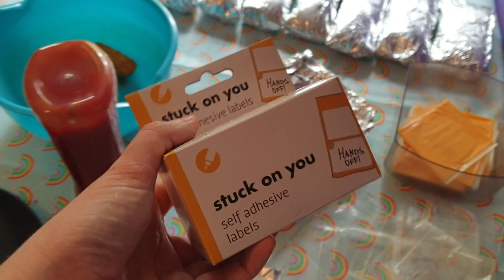It's A Freezer Cooking Kinda Day 🙃 | Slimming World | Kid's Breakfast's/ Lunches | Meal Prep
Join Ally and I as we prep some Freezer Meals including Kids breakfasts/ lunches and some Slimming World bits n bobs

If you fancy the chance of winning the Two Chubby Cubs Cookbook please check out my Meals of the Week video to find out how to enter the giveaway.